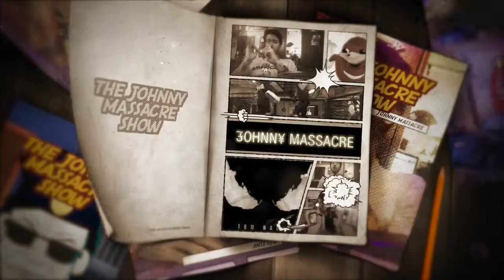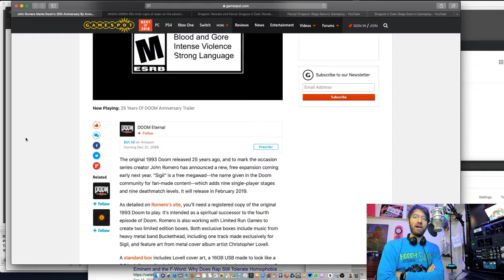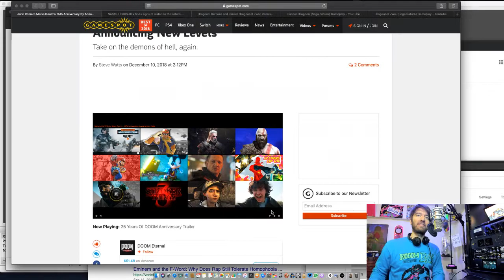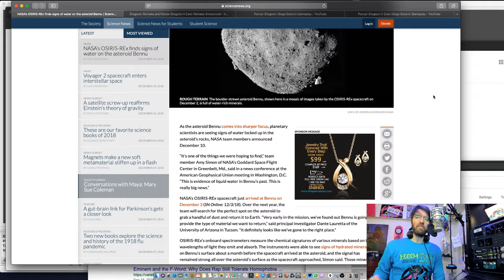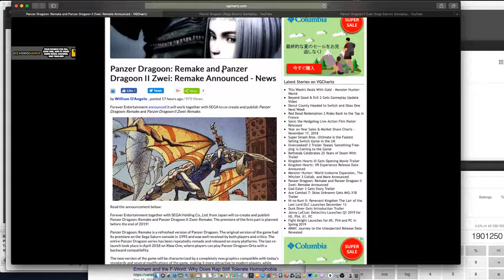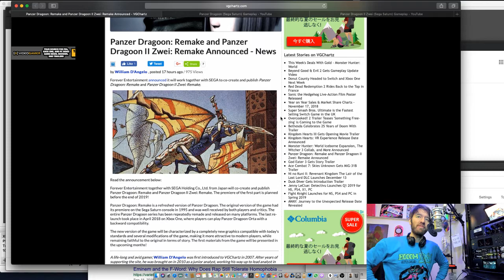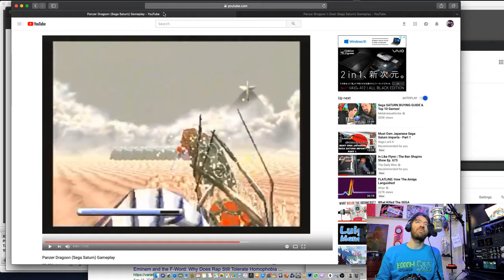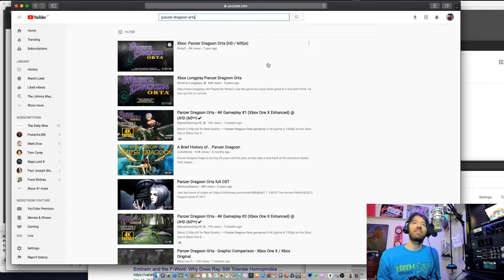New Doom Levels + Panzer Dragoon Remakes – Johnny Massacre Show 75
I chat about new Doom levels being released by John Romero, Panzer Dragoon 1 & 2 remakes due in 2019 and water being found on an asteroid!